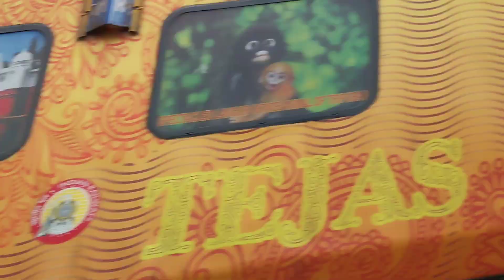Tejas Rajdhani Express Train NewDelhi Super Speed